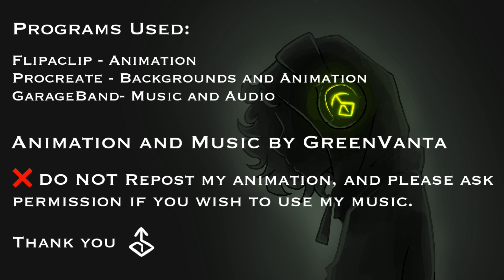Synchronized =|Nightlight Bop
It may be mostly loops, but it was such a HASTLE!
This animation was 2k and 15 fps and Flipaclip could barely handle it, crashing frequently. But I'm quite happy how it turned out!
Anyway, I hope you enjoy this little visual music video!

(Info at end of vid Xb)